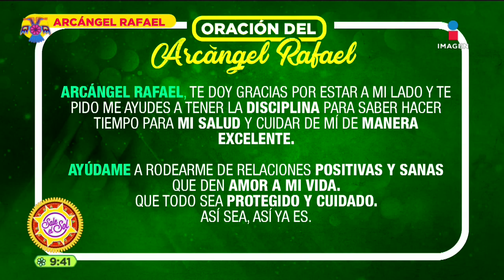Oración para que el Arcángel Rafael ilumine tu vida | Sale el Sol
El ArcángelRafael es conocido como el Supremo Sanador de Dios, ¿cómo nos ayuda y de qué forma podemos pedirle en oración? Escucha lo que TaniaKaram nos comparte.